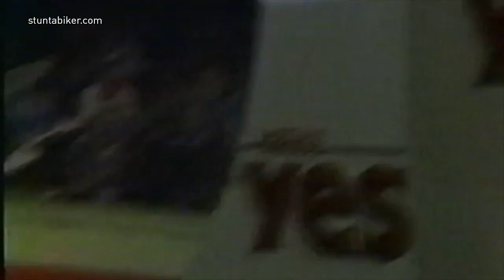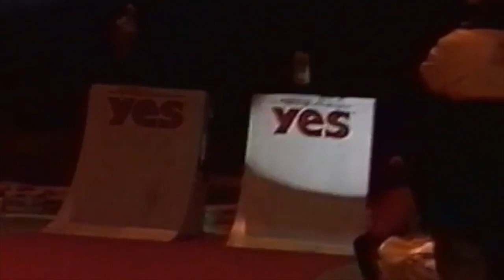MAT HOFFMAN & BRIAN BLYTHER 'EPIC Bercy BMX Show' 1988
The Yoplait BMX Challenge, Palais de Omnisport, Paris 1988

📺 Get More Great Videos almost every day!

This is the amazing BMX Freestyle show from Mat Hoffman & Brian Blyther at the annual Bercy BMX Event in Paris 1988.

The International BMX Race of Bercy Paris was an invitational race sponsored by the Association Francaise de Bi-Crossing (AFB), the French BMX sanctioning body and was held in Bercy an eastern area in the city of Paris, France north of the river Seine. As such it was also known as the Bicross de Paris Challenge Yop Champion (The Paris Yoplait BMX Challenge) in which American, English and German pros as well as French pros were brought together to compete in a single race. They were offered a 12-day all expenses paid holiday to compete in the race with a US$5,000 purse. As is typical in Europe, the public had greater enthusiasm for BMX than the American public, in part because bicycle racing of any type was and is much more popular in Europe (and in Asia and South America as well) than in the United States. Thirteen thousand spectators ventured into the Palais Omnisport de Paris Bercy (POPB) to watch a BMX race. In America you would be fortunate to seat 2,000. In the 1984 addition 330 racers were invited to France including United States professionals like Pete Loncarevich, Harry Leary Rod Beckering, Mike Miranda and Greg Hill in addition to Stu Thomsen. As it would be with the 1985 addition, which Tommy Brackens won, it was a hit in France with tickets sold out three months in advance.